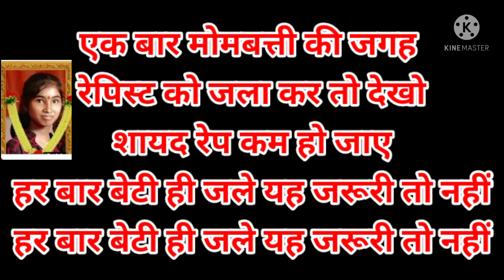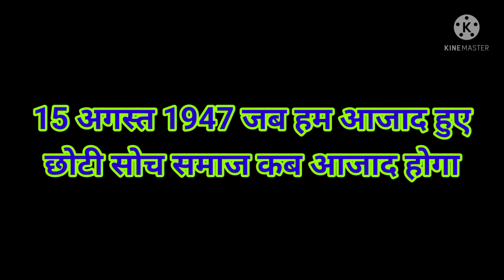सुप्रिया हत्याकांड justiceforsupriya justiceforsupriya justice Supriya Bihar#Supriya hatyakand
Description

Supriya murder case Postmortem Report //Justice for supriya kumari Bihar // Supriya news

Bihar latest news justice for supriya bihar supriya news samastipur news supriya Mahnar karnauti news supriya rape case supriya case bihar supriya rip supriya rape supriya supriya kumari news supriya news bihar supriya kand supriya case supriya murder case supriya justice supriya hatyakand Justiceforsupriya supriya justice news supriya rep 14 year Old Girl brutally Raped & Murdered 😢 Her Dead Body Found In Pond On 15th Sep! ! police Just Avoided The case For what For Whom ?? Some north side villages are like 1950year. Police working on under Village leaders not indian government JusticeForSupriya # Biharnews Patoribajar vaishali Supriyakumari Samastipur News vaishali girl supriya news  patna-city-crime news  state  Bihar News  Bihar crime Girl dead body found Vaishali news  Crime in Vaishali scars on the body Bihar News  वैशाली में मिली लड़की की लाश वैशाली न्यूज वैशाली पुलिस बिहार समाचार  News supriya kumari justice for supriya bihar patori bajar samastipur supriya rape case umashankar thakur jagpal jareda reviews full incident of justice for supriya Bihar girl supriya kumari murder Bihar latest news patori bajar news justice for supriya bihar Vaishali news supriya news Vaishali girl supriya news mahnar karnauti vaishali candle march in vaishali bihar rape case samastipur news supriya vaishali supriya news National News  Bihar news 11 supriya kumari 10 supriya news 1 justice for supriya bihar Breakout 2 justice for supriya Breakout 3 supriya rape case +4,650% 4 supriya case Samastipur Latest News   Bihar News   Bihar Latest News